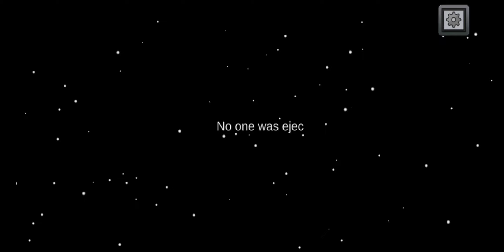among us Halloween.